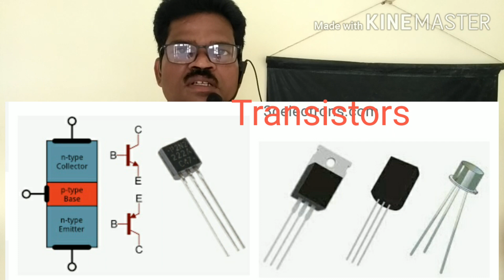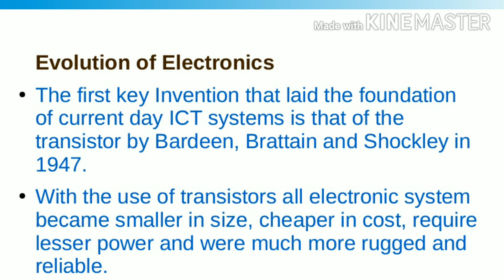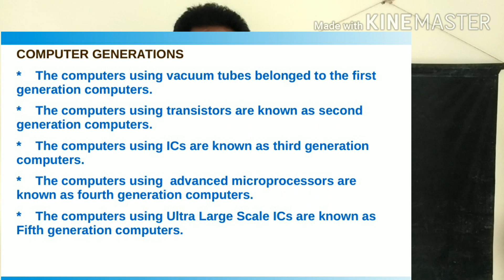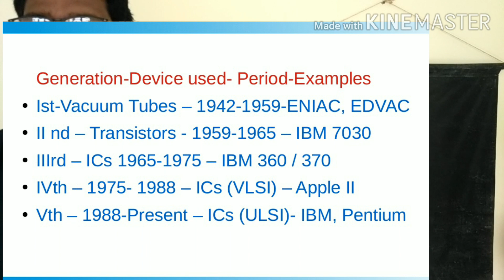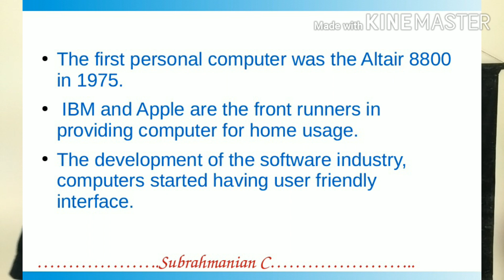Evolution of engineering. General Engineering THS StdX, Chapter1 Part2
Evolution of Engineering Part 2